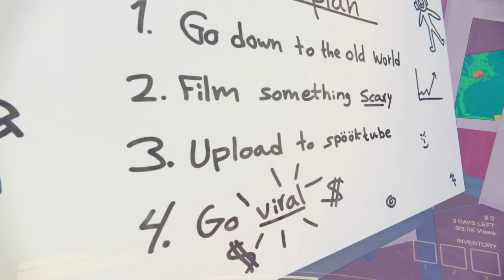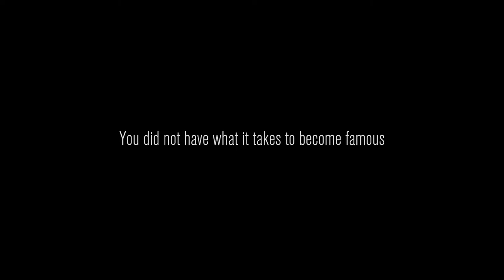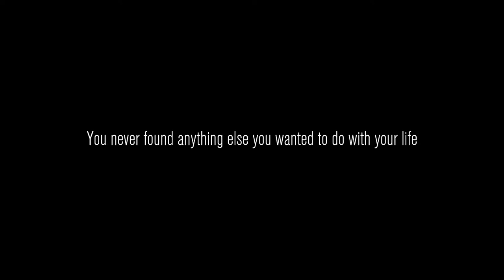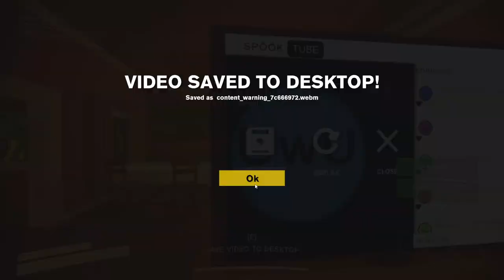🔴❗Live MENCARI KONTEN DGN JANTAN #1 🔥| CONTENT WARNING 🎮🇲🇾🏃‍♂️ c_C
🎮 Welcome to AkiSakura's Gaming Channel! 🎮
Join Aki (that's me!) on thrilling gaming adventures and immersive experiences. 🔥

🎮 PC Specs and Gear:
PC A: Intel Core i7-13700KF, 32GB RAM, NVIDIA GeForce RTX 3070 Ti,
PC B: Intel Core i7 7700, 32GB RAM, NVIDIA GeForce GTX 1070,
► Keyboard
Tesoro Durandal Spectrum RGB Mechanical Keyboard - TS-G1SFL/, COOLER MASTER CK352 Mechanical Gaming Keyboard
► Mouse A
AVF GAMING FREAK DARKNET 810, CM310 Gaming Mouse
🔊 Audio and Visual Setup:
Headphones: HYPERX CLOUD II / CLOUD ALPHA S / COOLER MASTER MH630
Microphones: BM 800 / HYPERX QUADCAST / FIFINE A6V
Webcam: LOGITECH C922 PRO
Monitors: ViewSonic 24' VA2419 + VA2407 + Nitro QG0

🎮 Gaming Platforms:
Mobile: Redmi 3s, Redmi Note 5 Pro, Redmi Note 8 Pro, Mi 11T Pro
Console: PS4
Emulators: PSXE, BLUESTACK 4
Laptops: LENOVO LEGION Y520

🎮 Stream Etiquette:
Let's keep the vibes positive and the gaming flowing smoothly:
Languages: Bahasa Malaysia, Indonesia, English, and other understandable languages
No spam, caps lock, or promotions (unless it's Aki-approved!)
Respect each other and spread good vibes
Moderators are chosen by request only

Let's create epic gaming memories together! 🎮👾